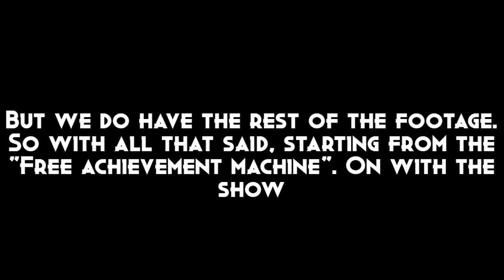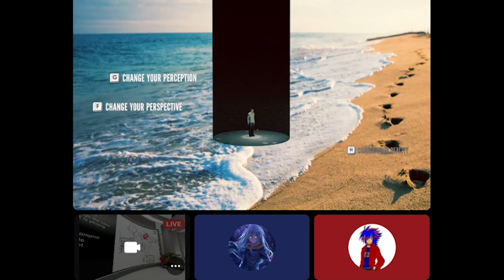AceJimL8 Gaming: The Stanley Parable Ultra Deluxe Part 5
Welp, At Least We Still Have The (Mostly) Infinite Hole